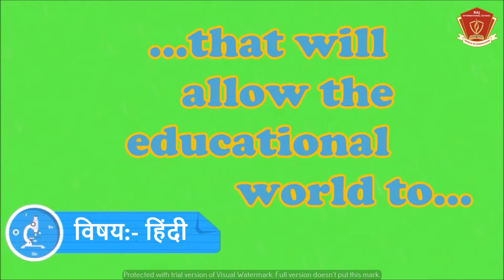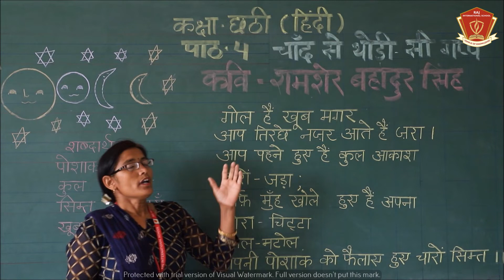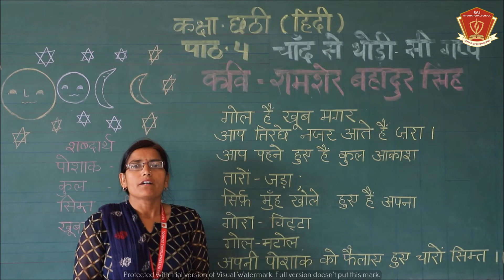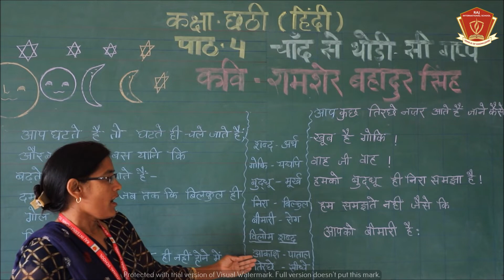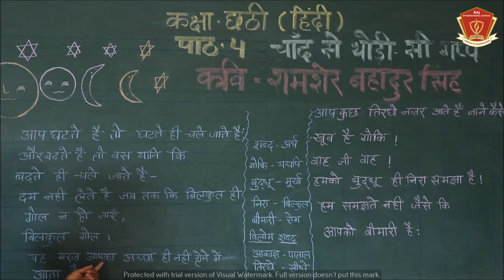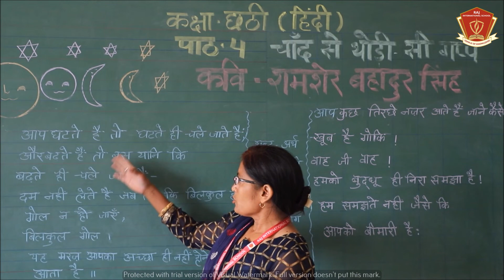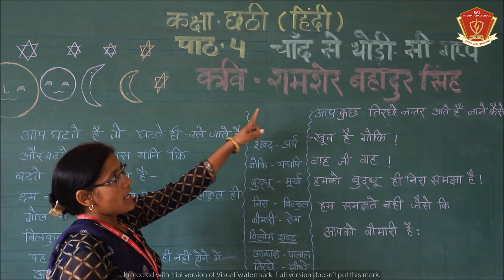RIS // कक्षा:- छठी // विषय:- हिन्दी // उपविषय:- चाँद से थोड़ी- सी गप्पे //